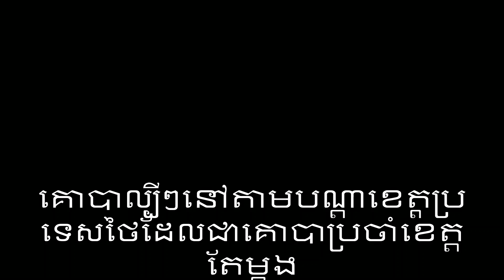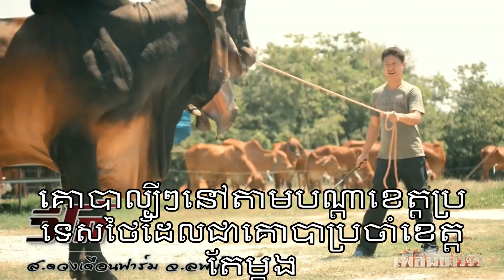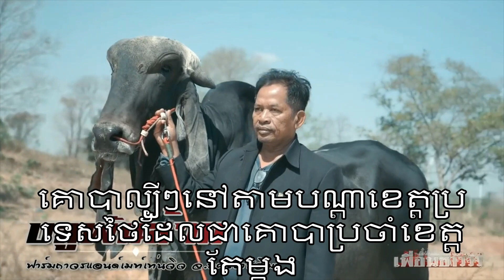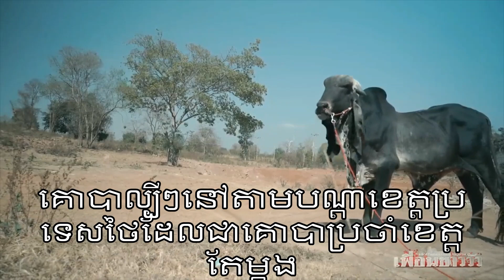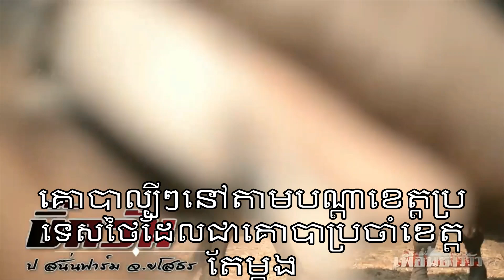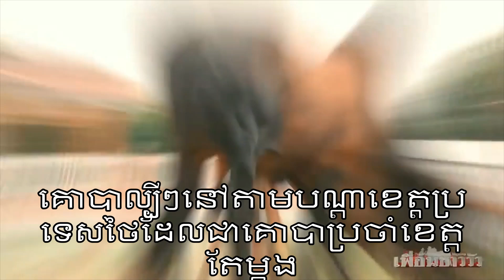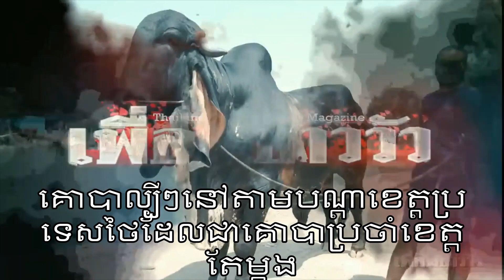គោបាល្បីៗនៅតាមបណ្ដាខេត្តប្រទេសថៃដែលជាគោបាប្រចាំខេត្តតែម្ដង Cow in thailand mathsaly @mathsaly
Welcom to my channel Math saly Cattle Farm
Hello my daer customers and viewers this channel
i want to show you about: Cow for sale,Cattle Fram,
Cattle Raisings Techniques,
If you like video and want toget more viseos
Thank you parents, uncles and aunts for watching my video from beginning to end.
Thank you very much, parents, aunts and uncles, all of you
Eat with all duties, age, caste, happiness, do not be lazy, thank you ❤️
សូមស្វាគមន៏មកកាន់ឆានែលរបស់ខ្ញំុ កសិដ្ធានចិញ្ចឺមគោ ម៉ាត់ សាលី
សូមជំរាបដល់អតិថិជននិងអ្នកមើលជាទីស្រលាញ់របស់ខ្ញំុ
ឆានែលនេះ ខ្ញំុចង់បង្ហាញអំពីរ÷
ការចិញ្ចឹមគោយកកូន ,កសិដ្ធានចិញ្ចឹមគោ,នឹងគោសម្រាប់លក់.
ប្រសិនបើអ្នកចូលចិត្តវីដេអូនេះហើយចង់ទទួលបានវីដេអូបន្ថែម
ទៀតជាមួយខ្ញុំសូមជួយចុច ជាវឆានែលខ្ញុំផង។
សូមអរគុណពុកម៉ែអ៊ុពូមីងទាំងអស់បងប្អូនទាំងអស់ដែលបានទស្សនាវីដេអូខ្ញុំពីដើមដល់ចប់
ក៏អរគុណយ៉ាងជ្រាវជ្រៅសូមអោយពុកម៉ែអ៊ុពូមីងបងប្អូនទាំងអស់
ទទួលទានមានបានគ្រប់ភារះកិច្ច អាយុ វណ្ណះ សុខះ ពលះ កុំបីឃ្លីឃ្លាតឡើយ  សូមអរគុណ❤️ស្រលាញ់ link មួយណាចូលមើលមួយនឹងទៅពុកម៉ែបងប្អូន🥰😘😍💖💖💖💖💖💖💖💖💖💖💖💖💖💖💖💖